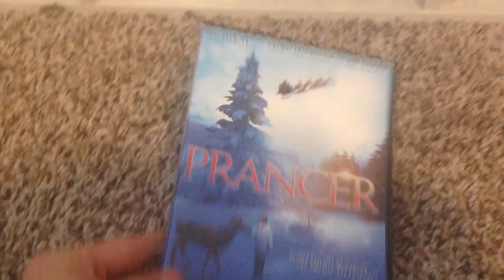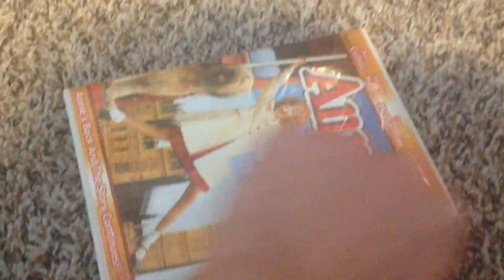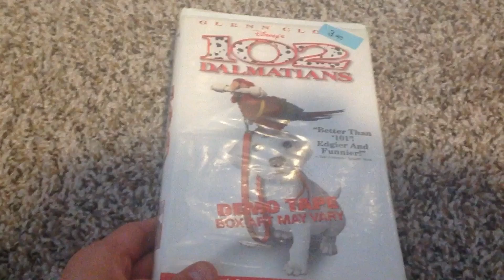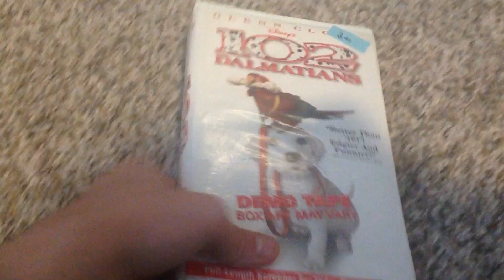Media Collection Update For November 26th 2024